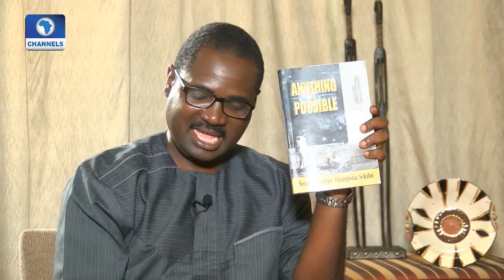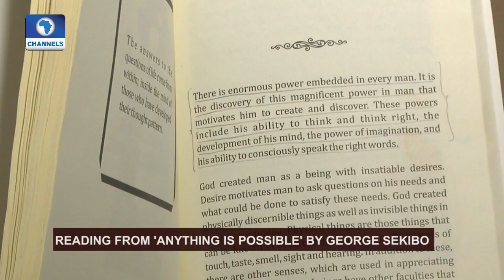Channels Book Club: Sen. George Sekibo Review His Work & Life As A Writer Pt. 2